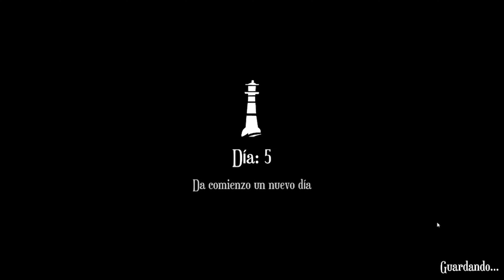Nuevo juego FRESQUITO para el verano | Diluvian Winds (Gameplay Español)